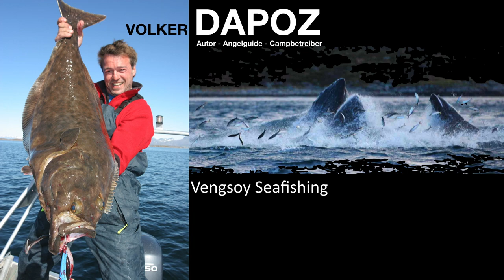Experten 17.Norwegentreffen 2020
Und wieder haben sich zahlreiche Experten rund um das Thema Meeresangeln zum Norwegentreffen in Berlin angekündigt.